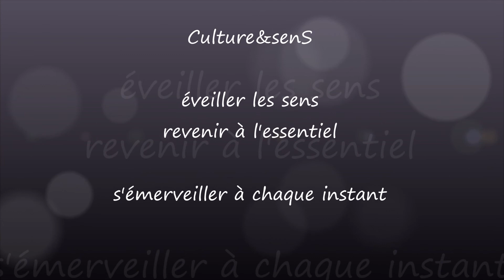Méditation : je respire et je rayonne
Bienvenue pour cette nouvelle séance de méditation, enregistrée in situ, qui est un support pour permettre aux participants de la répéter pour s'approprier la méthode.

cet enregistrement ne remplace pas une prise en charge par un professionnel ou une séance collective.

Elle a pour objectif de prendre 5min pour respirer et laisser rayonner sa lumière intérieure.

~qui suis-je?~
~ Qi Gong & méditation - sophrologie – sonothérapie ~
Professeur de Qi Gong et de méditation diplômée du Centre de culture chinoise « Les temps du corps » (Paris) par Ke Wen et son équipe, et du Centre de Qi Gong médical de Bedaihe (Chine). Lorsque j’enseigne, j’aborde les exercices et la respiration pour faire ressentir les bénéfices sur la santé physique et mentale. Il me semble également essentiel d’apporter des compléments d’informations sur les auto-massages, la lithothérapie et autres sujets annexe.
Sophrologue diplômée de l'Ecole de Sophrologie du Languedoc dirigée par Martine Orlewski, niveau de qualification reconnu par l’Etat. Formation Complémentaire : « Application professionnelle des principes de base de la Sophrologie ludique® » Claudia Sanchez et Ricardo Lopez. Ma pédagogie, accessible à tous, est basée sur une manière conviviale, agréable et simple d'aborder le développement personnel, la connaissance et la conscience de soi. Clarté, adaptabilité et créativité.
Diplômée et formée au Massage sonore avec les bols chantants par Alain Griet C'est un massage d'harmonisation très doux qui se pratique habillé avec plusieurs bols tibétains et népalais. Les puissantes vibrations des bols chantants pénètrent en profondeur le corps, traversent les cellules de tout le corps permettant à celui-ci de se reconnecter avec ses ondes vibratoires primordiales. Ce massage favorise d'une façon extraordinaire le lâcher-prise et la reconnexion à soi. Il se pratique en cabinet ou en piscine.
~ prenez le temps d’éveiller vos sens pour revenir à votre essentiel, savourez chaque instant, carpe aeternitatem ~

Suivez Culture&senS sur instagram et retrouvez tous les renseignements sur les séances proposées chaque semaine par Alexia